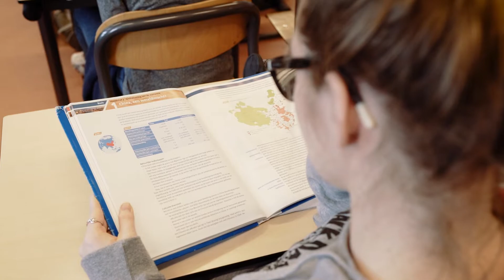De afdeling Dans van de Havo/vwo voor Muziek en Dans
Maak kennis met de afdeling Dans van de Havo/vwo voor Muziek en Dans, een vooropleiding van kunsthogeschool Codarts, en misschien wel de leukste middelbare school van Nederland.